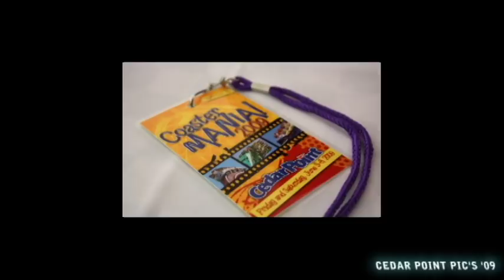Cedar Point- CoasterMania! 2009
CoasterMania is an event hosted at Cedar Point for Roller Coaster Enthusiasts. The event has ERT(Exclusive Ride Time) and some extra perks. This is video of Magnum and some of the Opening Keynote with Ron Toomer the designer of the Magun XL-200, which celebrated 20 years this past season (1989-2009) Enjoy!